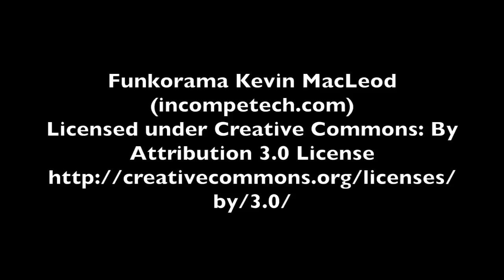Frugal Greetings Card - Part 2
So here's the second part to this post.  if you missed it and it's where I showed you a card made using two colours of card, scissors, glue.  I also showed you how to make two different flowers.  The card below takes that one step further and shows you how to use edging punches and flower cut outs to get lots of dimension and layers.  Although I've used punches and cut outs here, I've deliberately used simple flower shapes that you could draw and cut out.